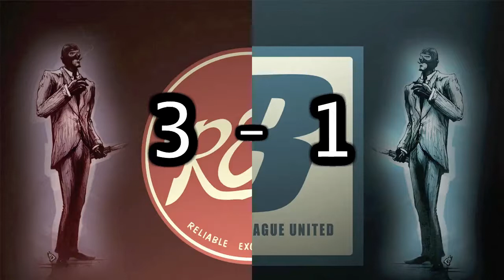Spy vs Spy Part 5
This is the fifth part of Spy vs Spy on Plr_Pipeline.

Rules for Red Spy
-May only use ambassador and cloak and dagger
-can pick up infinite ammo
-cannot pick up health
-must get a headshot to earn a point, if it's a normal kill then point goes to Blue Spy

Rules for Blue Spy
-can only use revolver and invis watch
-can only pick up one medium health pack during each point
-cannot pick up ammo
-running out of ammo = a point to Red Spy
-earns a point by killing Red Spy with revolver
-if Blue Spy "accidently" picks up ammo they must shoot the equal amount they picked up until they had the previous amount

Rules applying to both spies

-if either spy is shameful enough to die from the world then the other Spy gets a point
-fall damage counts
-if either spy takes health by "accident" then they must take close to equal fall damage, excluding the medium health pack Blue Spy is allowed